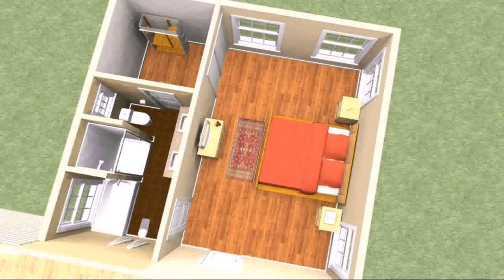House Plans With Master Bedroom (see description)